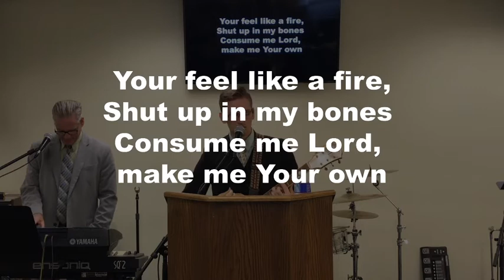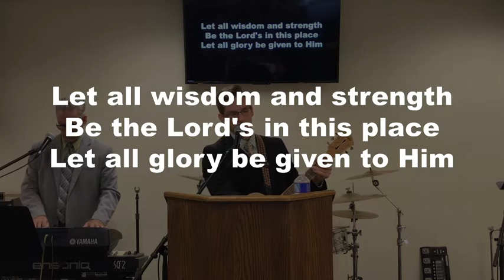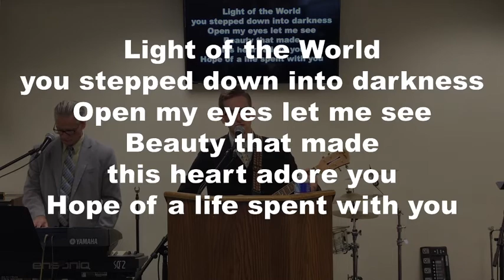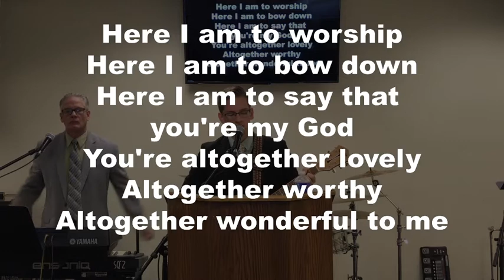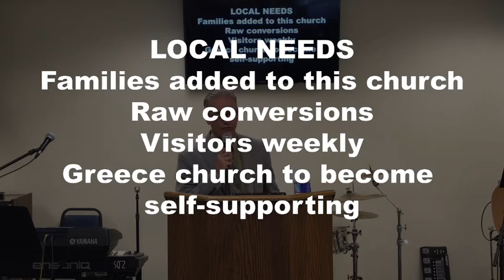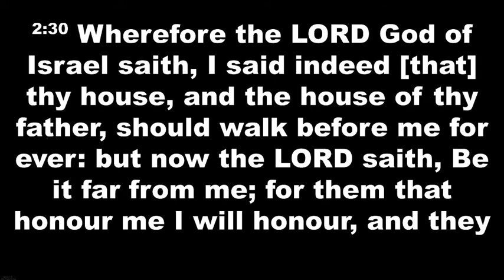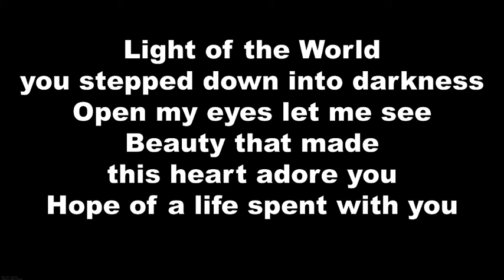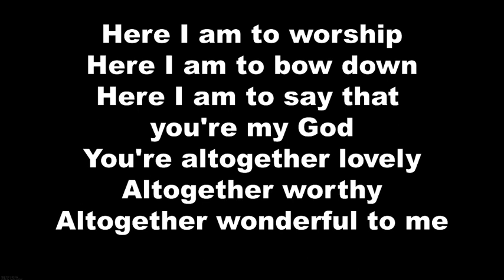Sunday Morning Service 8/2/2020: "God Honors Those Who Honor Him"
"God Honors Those Who Honor Him"